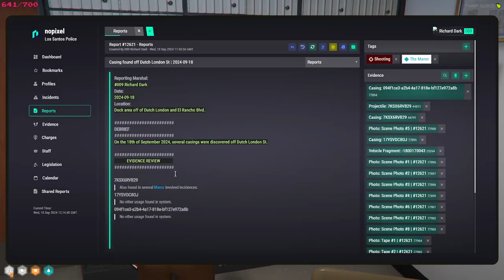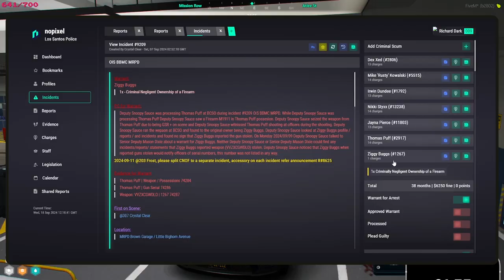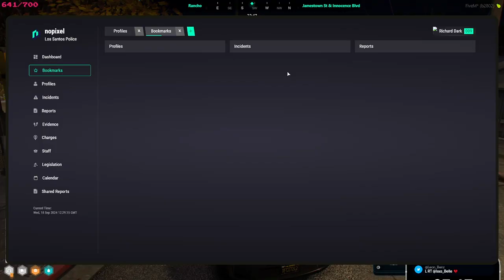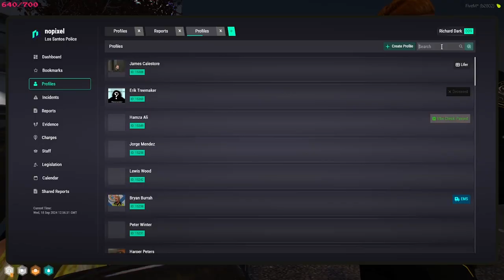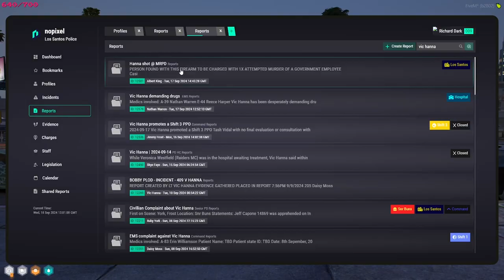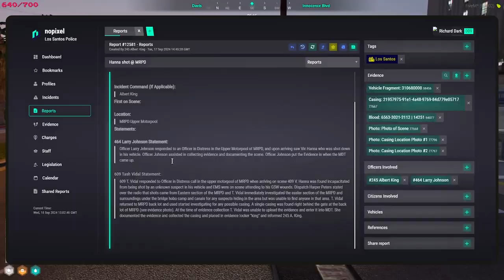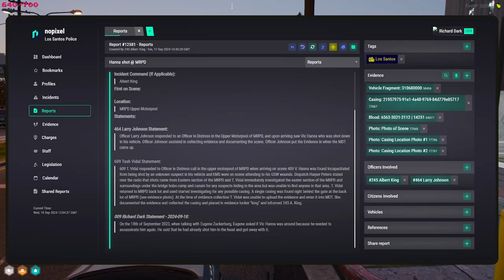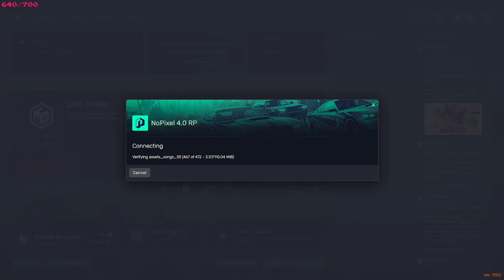Sock22 Sep 18, 2024 | NoPixel 4.0 3/7